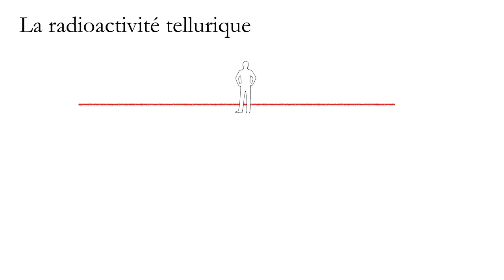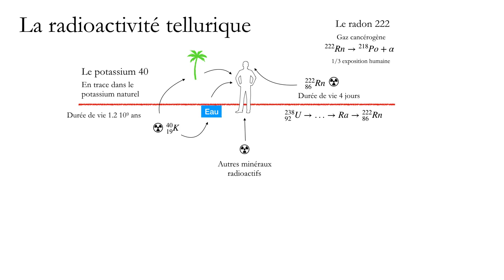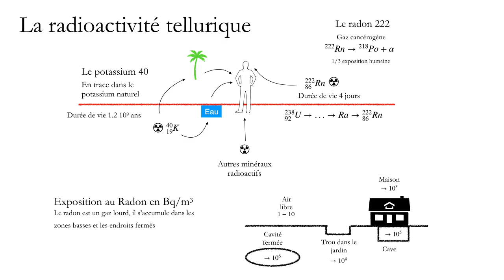4 TP Comptage JFO